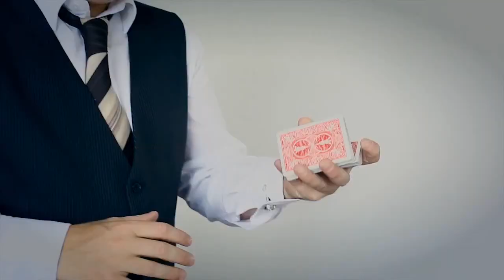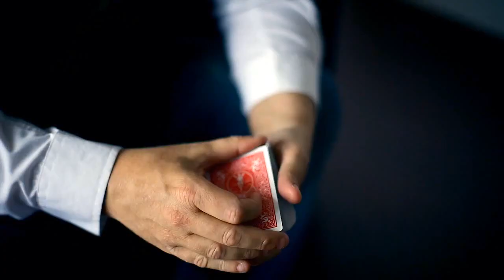The Butterfly Pass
For 15 years Stephen Leathwaite has dedicated himself to creating one of the most beautiful passes there has ever been. Now for the very first time, Stephen will teach you step by step exactly how to execute his Butterfly Pass. Includes 10 other incredible passes and 15 tricks, variations and tips. Double disc DVD set containing nearly 3 hours of footage.

Contents:

Intro/History

Passes -

    Butterfly Pass
    Smooth Criminal
    Top Card Cover Pass
    Top Card Turnover Pass
    The Guardian Shift
    The Vulcan Pass
    The Phantom Peek Switch
    The Fan Pass
    Pinky Peek
    Chrysalis Pass
    The Half Guardian

Effects -

    ACAAN
    Flash Colour Change
    Gambler Got Caught... Not!
    Pseudo Centre Deal
    Loading Cards into Positions
    4 King 4 Aces
    Shuffle Control
    Card to Pocket Palm
    Card to Pocket and Back
    Guardian Shift Transpo
    The Half Guardian Transpo

And more!

Shot in Crystal Clear Full HD utilizing "Super Practice Mode" with fully annotated still frames, highlights and multiple angles for the very best in modern magic mentoring. Until now, Stephen has only shared fragments of The Butterfly with a select few of his closest friends. With this DVD he's giving you everything on his treasured creation. You'll see the history from start to finish, how it's evolved over the years and how the many variations have developed. When you hear the name Stephen Leathwaite, it's not long before you hear mention of his Butterfly Pass. Edward Lorenz's Chaos Theory states that the flap of a Butterfly's wings could cause a Tornado on the other side of the planet, staying true to this Stephen's Butterfly Pass has caused a Storm in the Magic community and will elevate your card magic to new heights. Stephen poured his heart and soul into this project and his passion is evident in every frame. This project is more than a series of moves and effects, its chapters in Stephen's life.

"The Greatest Pass I've N/Ever Seen"
- Ollie Mealing

"I've seen a lot of Passes in my time; which is the problem. I've just watched The Butterfly Pass (closely) and it's invisible"
- Paul Gordon

"Looks like a Butterfly, stings like a Bee!"

"The butterfly pass is the best pass ever and the applications covered in the double dvd set are out of this world!"
- Titanas